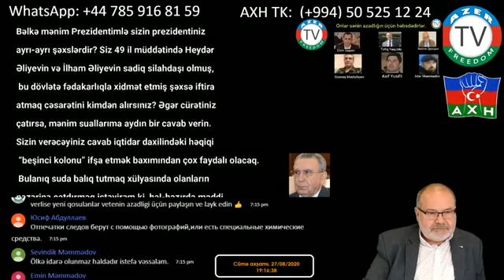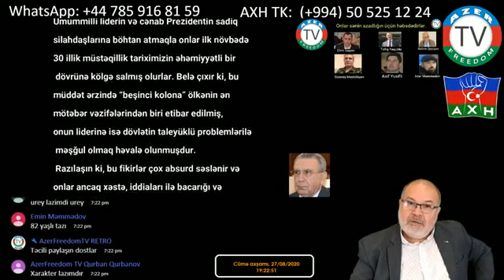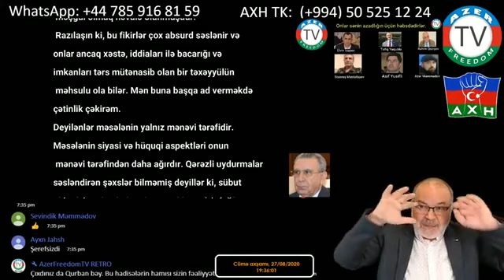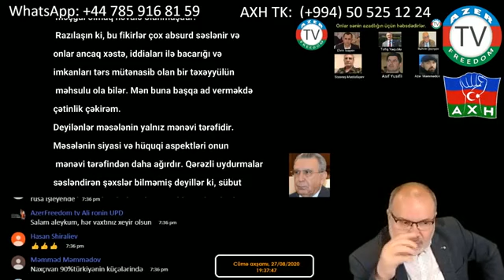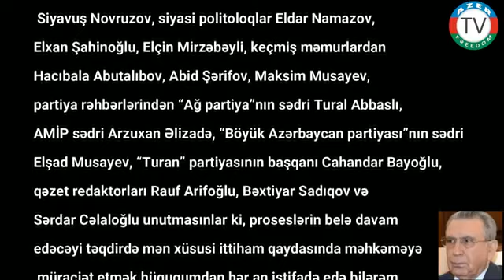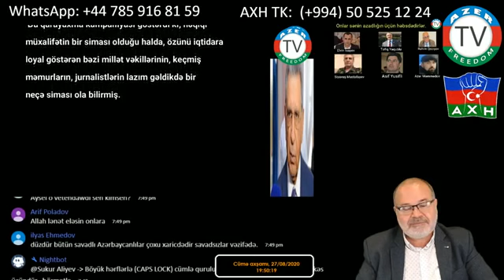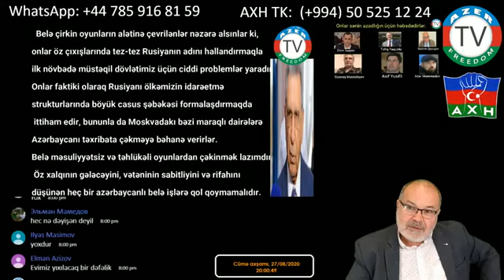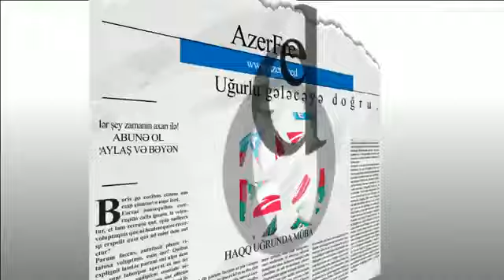Tülkülər tələdə. Ramiz Mehdiyev nə deyir? 2 ci hissə